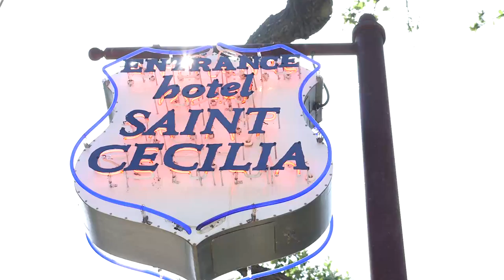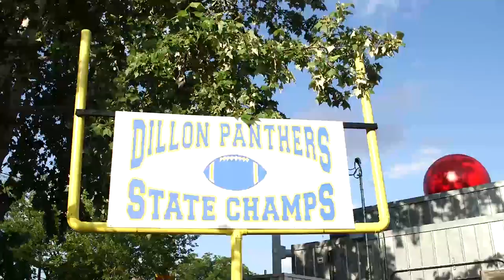ATX TV Festival Season 3 (2014) Sizzle Reel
ATX Festival completed it's third season on June 8, 2014.  Relive some of the wonderful events, sponsors, panelists, memories, programming and more in this all inclusive sizzle reel featuring: Arielle Kebbel, Louanne Stephens, Adrianne Palicki, Derek Phillips, Stacey Oristano, Henry Winkler, Taylor Kitsch, Fargo and The Strain casts, and more!!

ATX Television Festival
Season 4: June 4-7, 2015

Produced by:
Arts + Labor